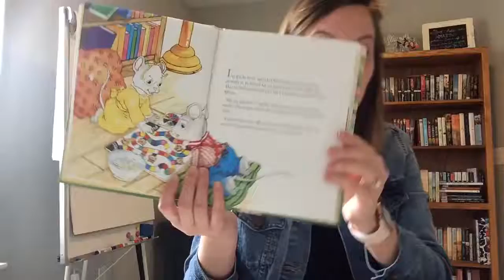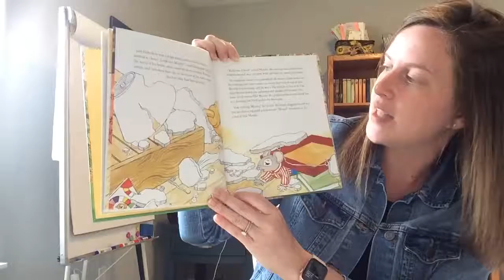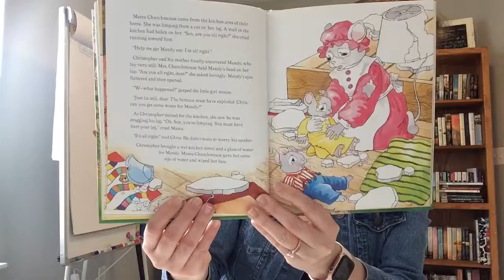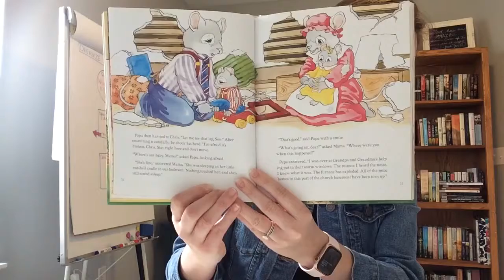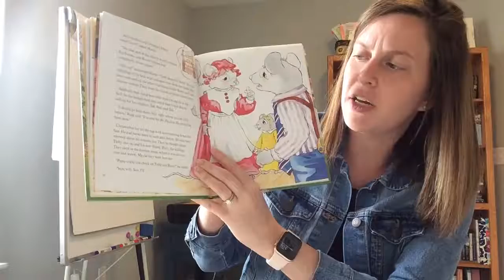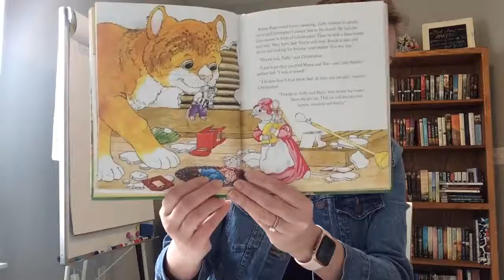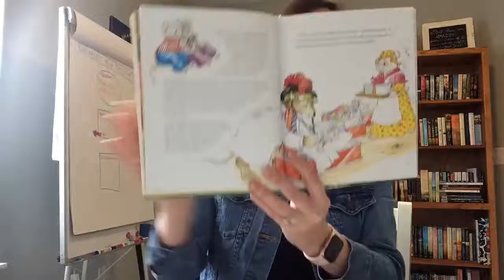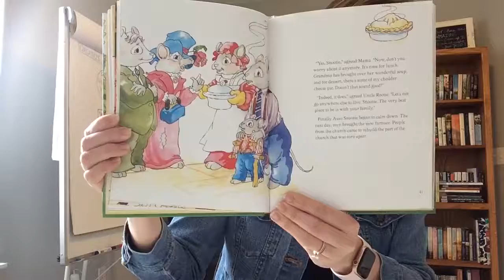Read Aloud with Mrs. Gilmore | "Christopher and His Family" | Heritage Christian School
Heritage Christian School teacher, Grace Gilmore, shares one of her favorite books – "Christopher and His Family" by Barbara Davoll!